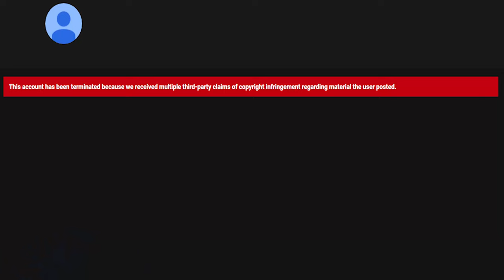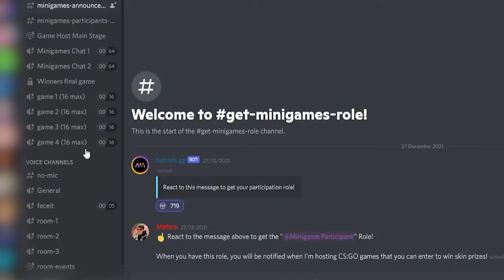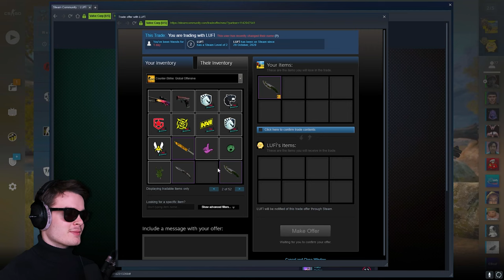CEO DESTROYS SILVERS... (real)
Real CEO plays CS:GO on Dust II